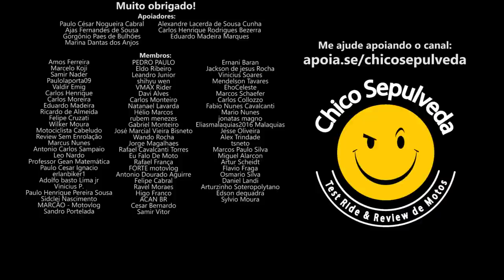Sem sacrifício não há recompensa - Compre sua moto com planejamento